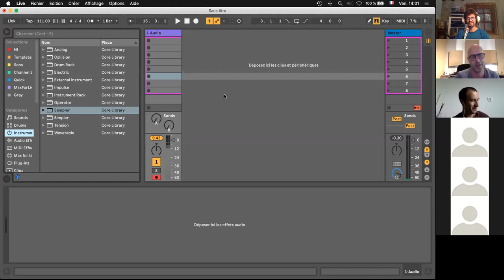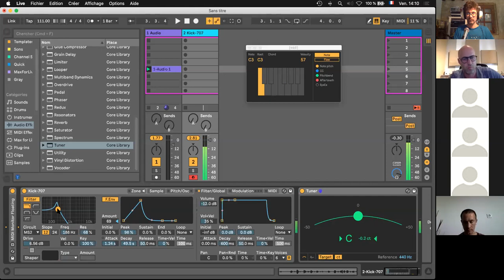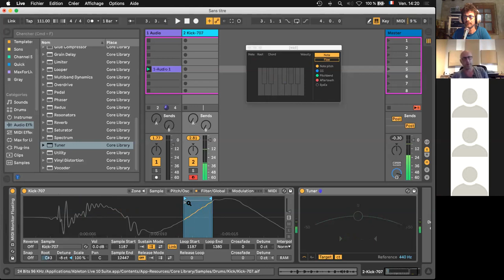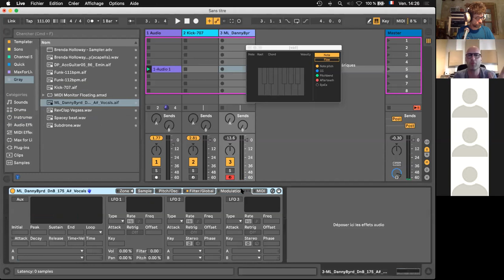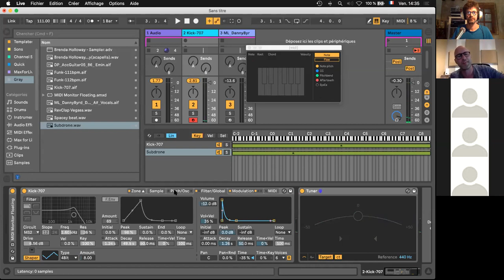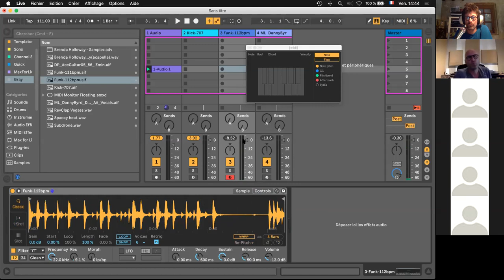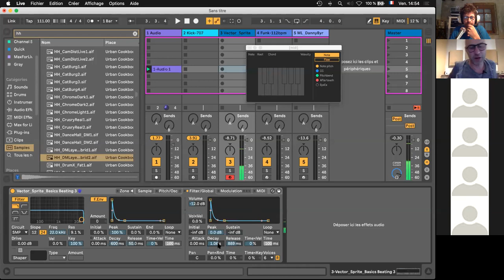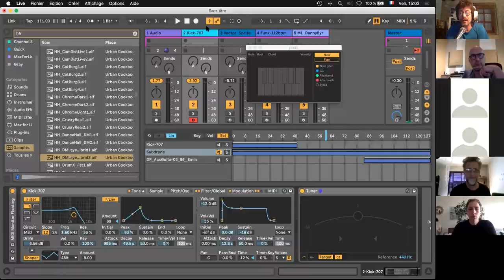Sound Design avec Sampler dans Ableton Live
Sampler possède des fonctionnalités uniques qui en font un puissant outil pour le sound design. @KrazyBaldhead0, formateur certifié Ableton, vous propose d’en découvrir quelques-unes.

Pour connaître les dates des prochaines sessions de formation des formateurs certifiés Ableton